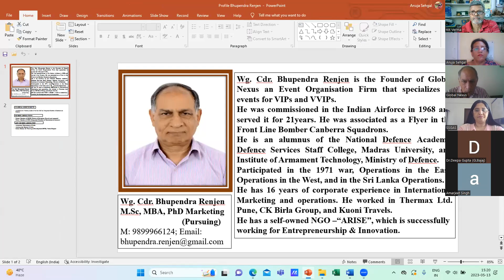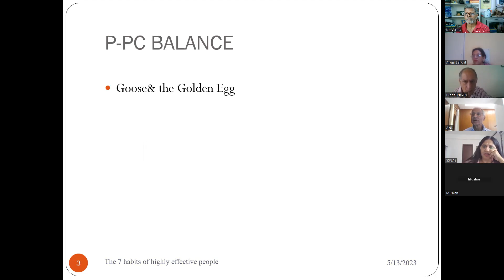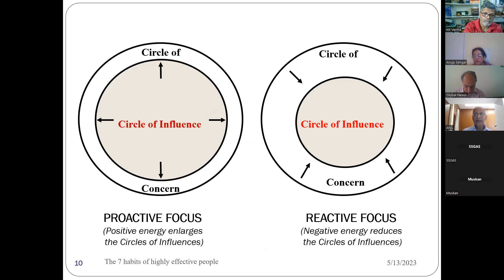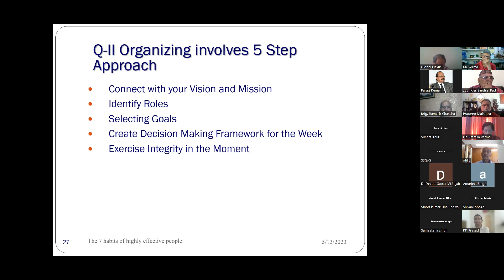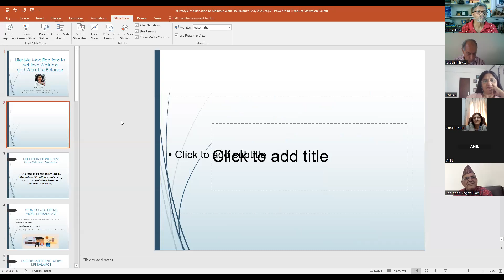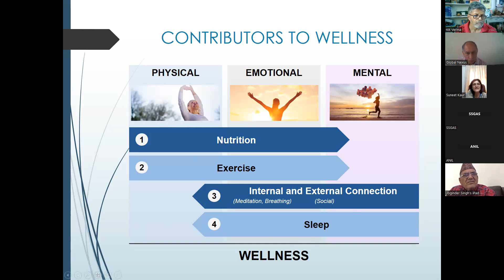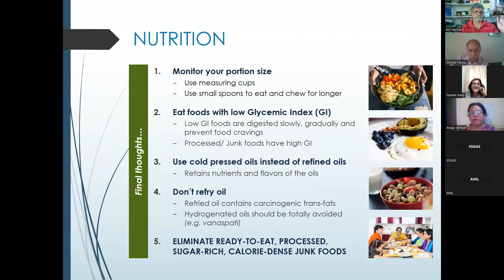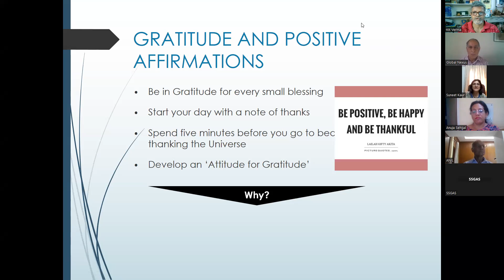ISTD Noida Chapter Monthly Talk May 2023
A talk on 'life style modification to maintain Work Life Balance". There are two speakers. Col Anil Gulati & Ms Suneet Kaur